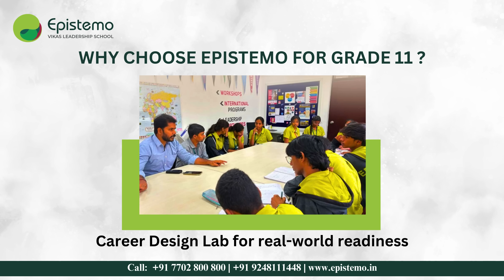Grade 11 Admissions Open | Epistemo Vikas Leadership School | CBSE + Future-Ready Curriculum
Unlock your child's full potential with Grade 11 at Epistemo Vikas Leadership School, Hyderabad's premier CBSE institution!

💡 Why Choose Epistemo?
✅ Future-Ready Curriculum (STEM, AI, Entrepreneurship)
✅ Experienced Faculty & Mentorship
✅ Advanced Labs & Smart Classrooms
✅ Career Counseling & Competitive Exam Guidance
✅ Focus on Holistic Development

Whether your child is aspiring for IIT, NEET, Law, or Business, our Grade 11 program equips them with the skills, mindset, and academic excellence to succeed.